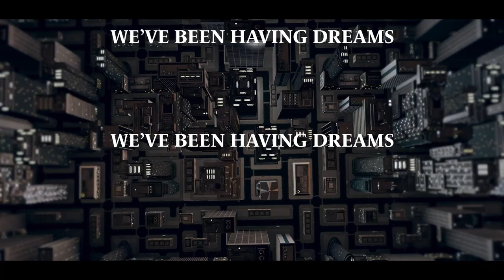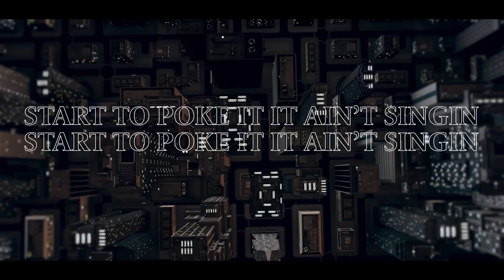Dough the Freshkid -Add It Up (Lyric Video)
"After a year since his last album was released, DTFK is back with a new single Add It Up, off his upcoming album KEYS dropping this winter." Hit the link below for instant streaming and downloads!

Recorded : Quads Studio, NY NY
Mix & Mastering : Los
Producer : Val
Label : EPC Music Group LLC